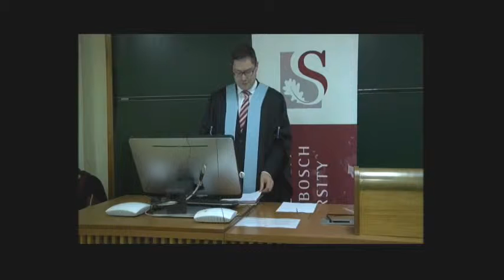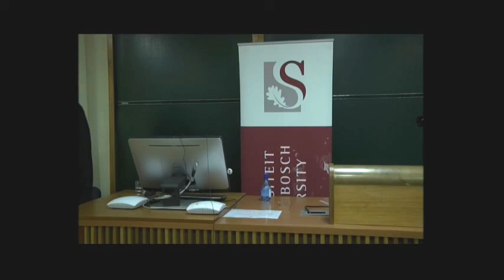My Edited Video